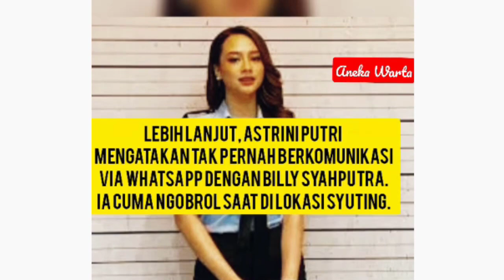Billy Syahputra Dekat Dengan Astrini Putri ❗ Ini Penjelasan Asput Mengenai Cincin Mereka Sama 💫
VLOG TERBARU BILLY SYAHPUTRA..! BILLY SYAHPUTRA TERCIDUK SAHUR DENGAN MEMES PRAMESWARI